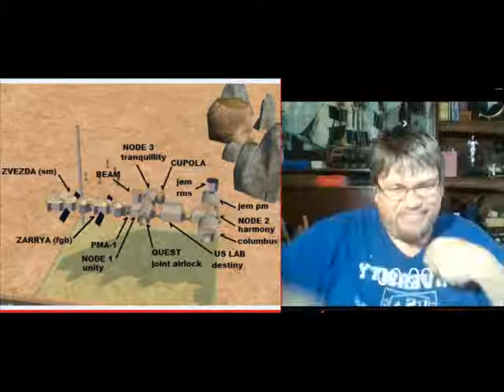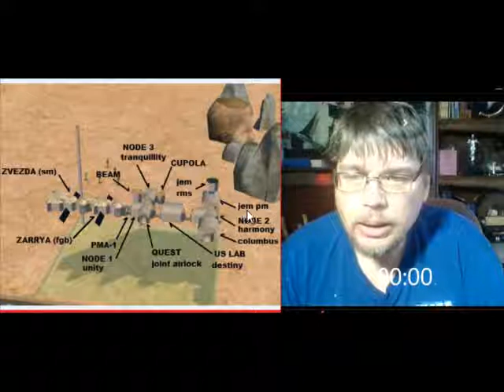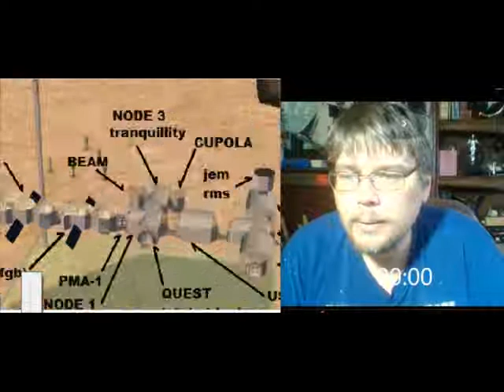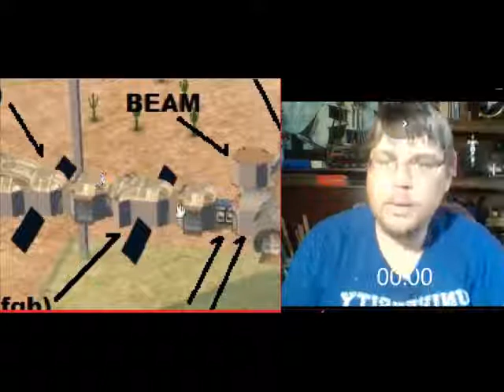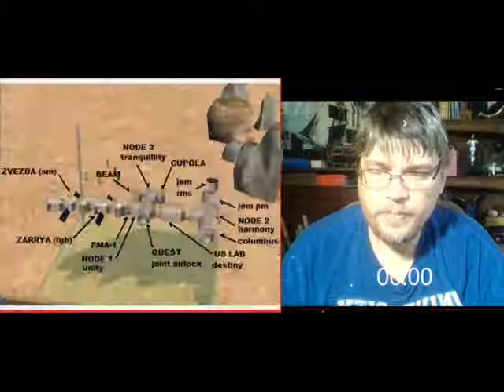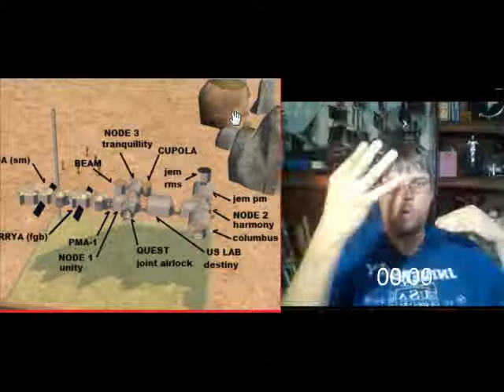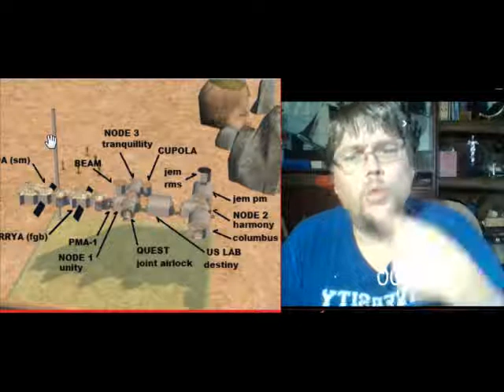SIMS 2 INTERNATIONAL SPACE STATION PART 1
SHIFT,CTRL,C  " moveobjects on"(add grid on street)
and
"sethighestallowedlevel 255"( 13 floors up)